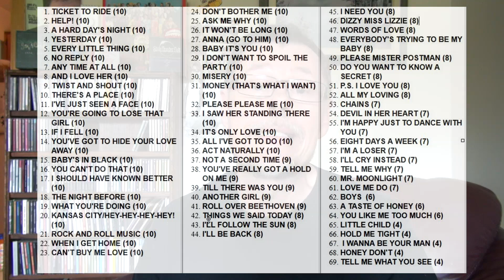The Beatles Songs Reviewed: Dizzy Miss Lizzy